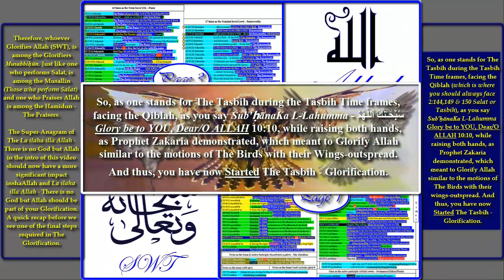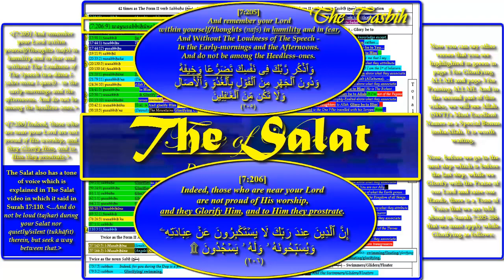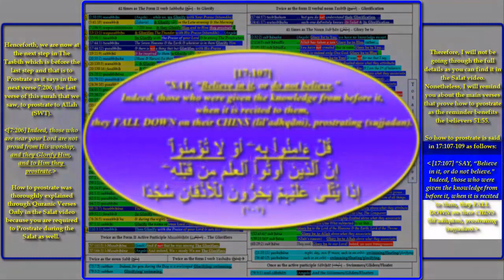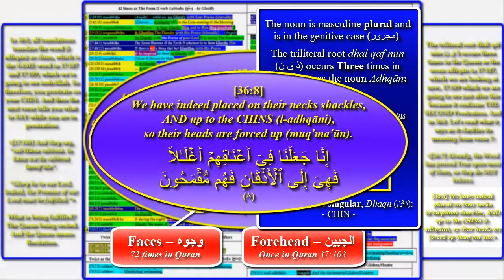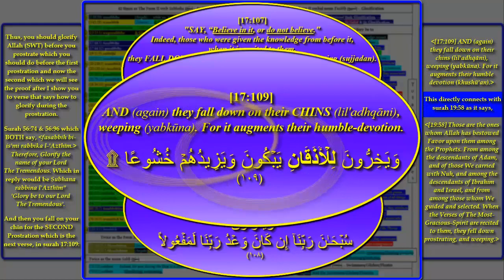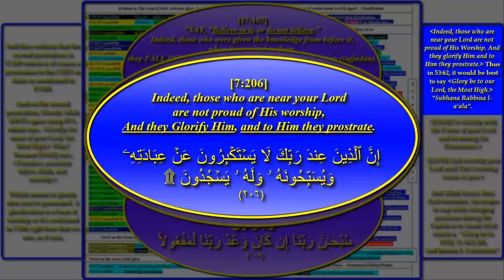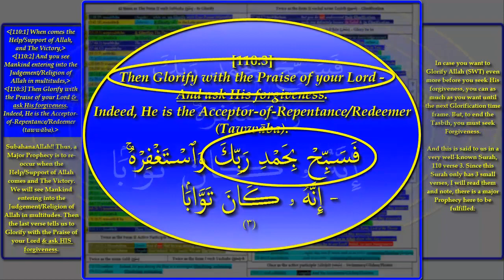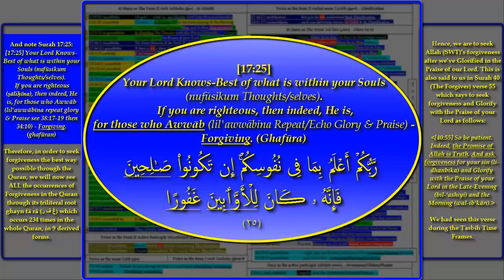The Tasbih ~ The Glorification - Tone of Voice & Prostration (6/15)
Change Settings to HD- Tasbih Intro - This video Proves that the Quran is Fully Detailed concerning Tasbih - Glorification: All of its times frames, how to do the physical motions, from the first step to the last and what to say and how to end the Tasbih. And how efficient the Quran is in delivering instructions.

The Quran is MORE Detailed than The Ahadith concerning The Tasbih, which is actually NEWS for Sunni Muslims & the Muslims following The Quran Alone.

But the Title of an Elite Muslim is:  حَنِيفًا مُسْلِمًا Hanifan Musliman (Monotheistic Muslim)
Surah 'Imran 3 - Ayat/Verse 67.

-INTRO-

If you would like a copy of The Tasbih Document in PDF for Free, send an email to - OR You can download it here below for FREE in PDF. (You have to have a gmail account)

All Praise be To Allah, Lord of The Knowledgeable Ones. -1:2

Page 1 -

Page 2 -

Page 3 -

Page 3 Me-

Page 4 - HD-

Page 5- HD-

Page 6 - HD-

Page 7 - HD-

Page 8- HD-

Page 9- HD-

Performing The Tasbih - Glorification HD

All Praise and Thanks be To Allah, Lord of The Knowledgeable-Ones. -1:2